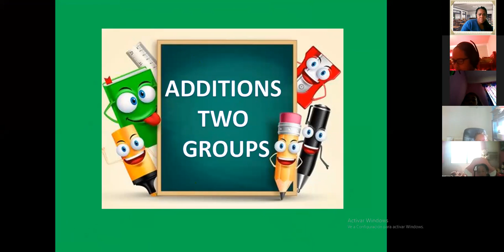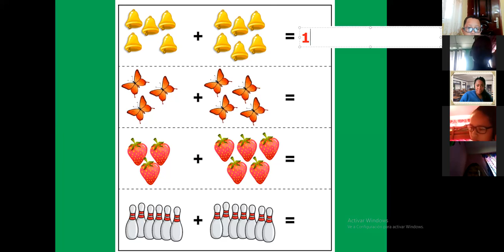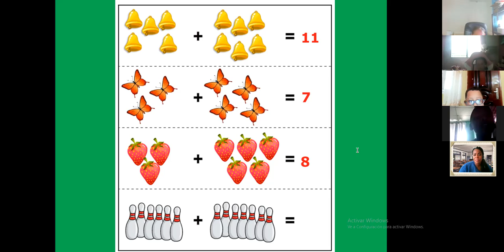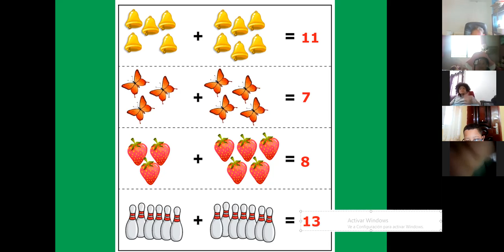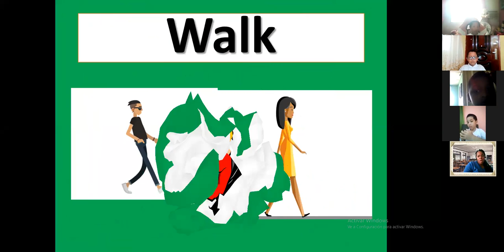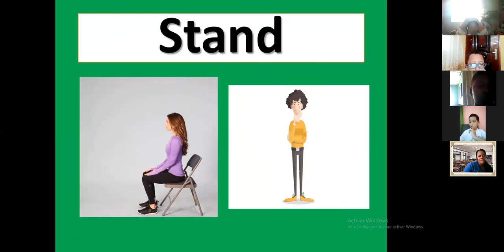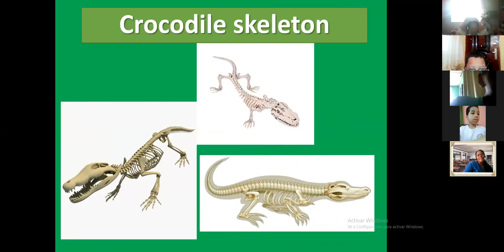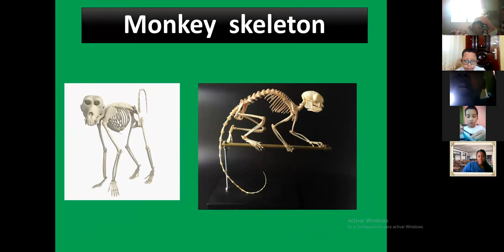4th Grade - 24/9/21